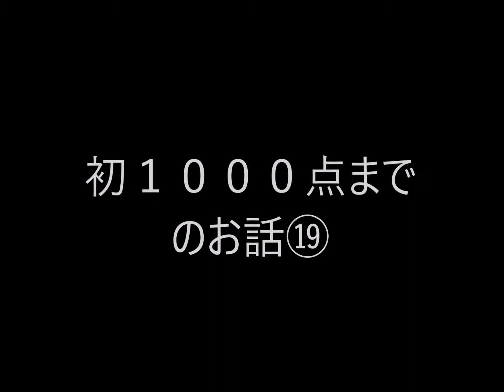【ダーツ】 底辺ダーツプロの初１０００点まで19 【マンガ】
今、スタッフとして働いてるお店

自分の日常を元に描いてます。

思った事や、やっている事を
漫画にしているだけなので
期待しないで見てください^^;

バカだな～とか
アホだな～とか
思って見ていただければ幸いです。

週２～３個、20時位に上げる予定です。